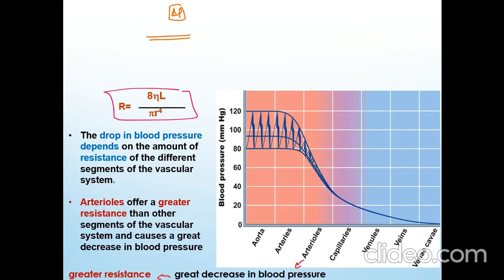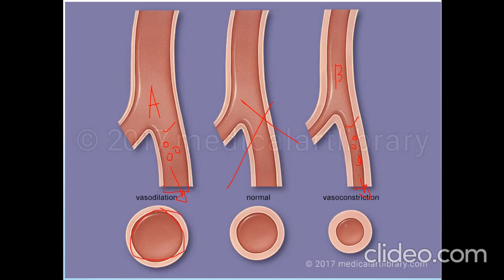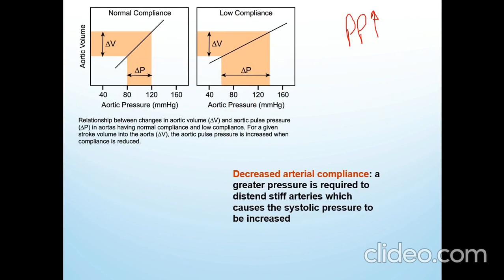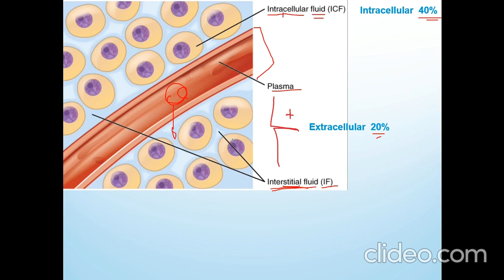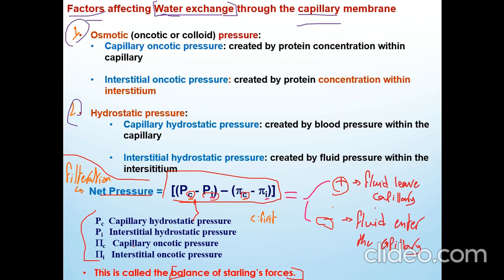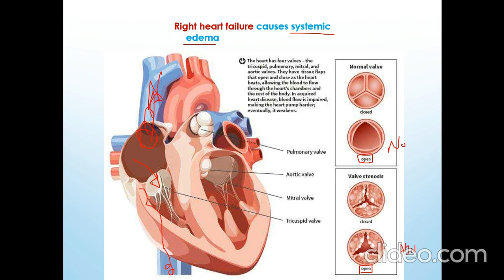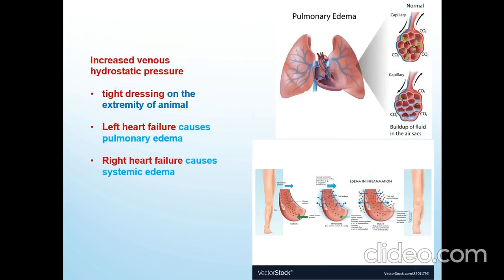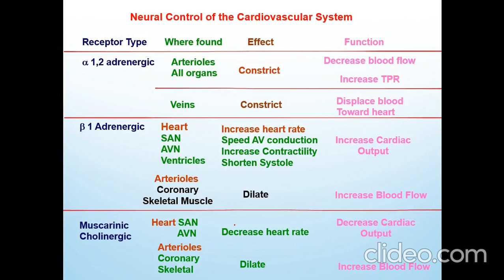-Cardiovascular System (Animal Physiology) PART -2